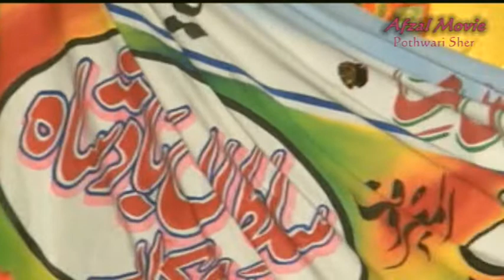Raja Nadeem vs Raja Mohsin Part3 Pothawri Sher